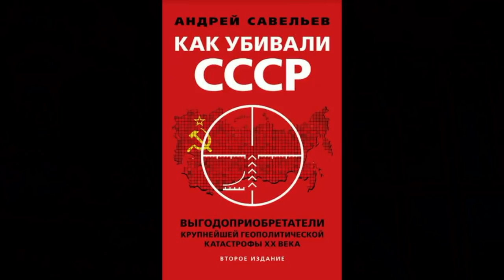Мрачные мысли в конце года